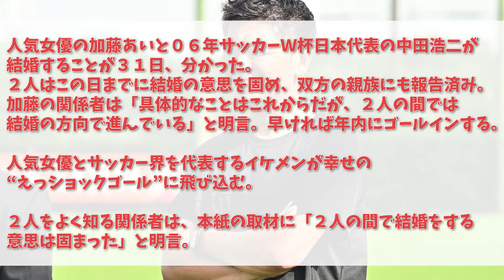【朗報】元サッカー日本代表中田さんプライベートめちゃ満喫してたｗ